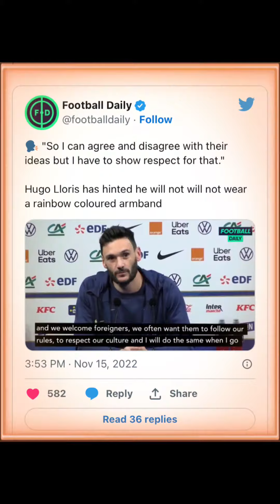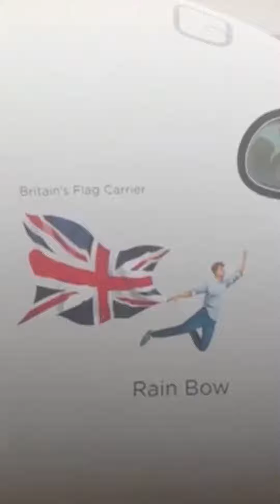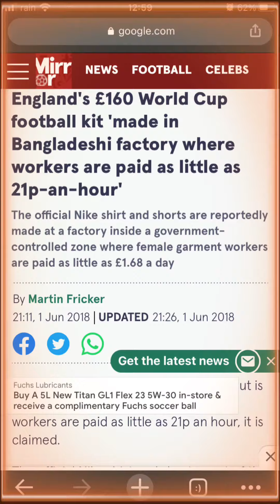England vs Iran | World Cup Kit Exploiting Bangladeshi Women & Gay Rights Controversy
FIFA have banned The one love armband from being used by the English team. The English team has also come under fire for the kits being produced in Bangladeshi factories by workers being paid below minimum wage.

England Vs Iran